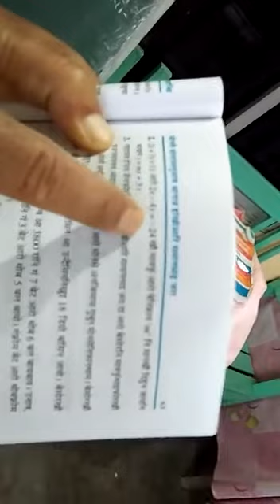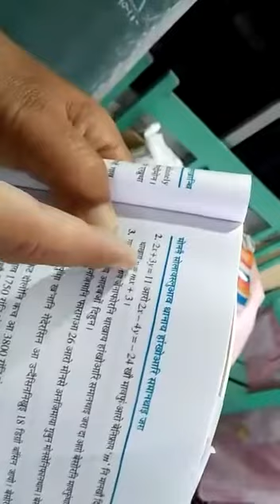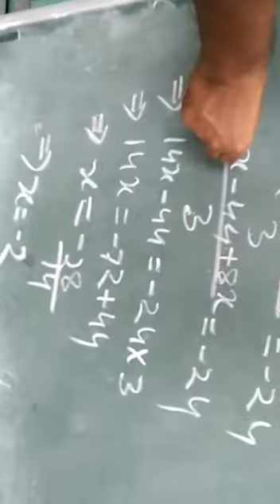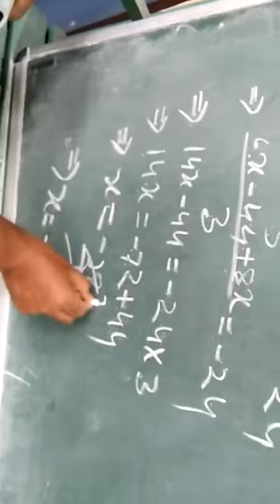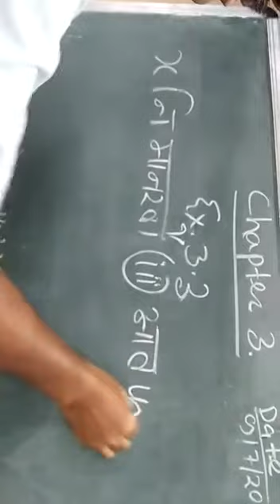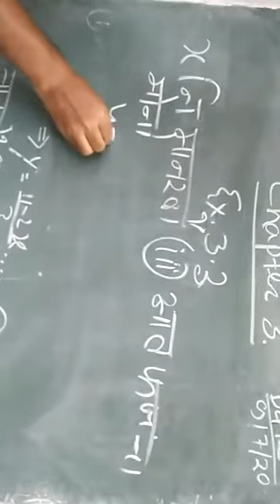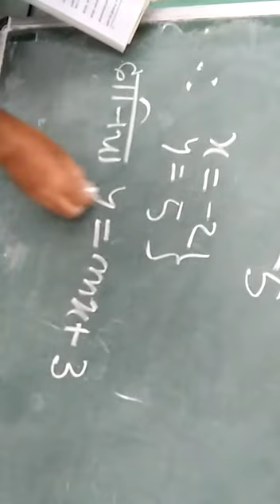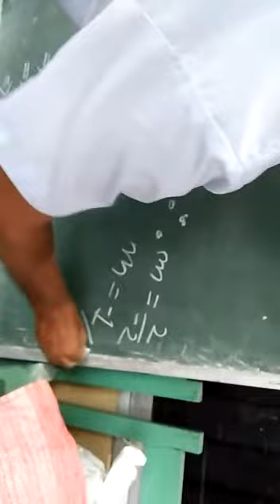Ex 3.3...Q no.1(i) Solution of a pair of linear equations by substitution method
Teacher Name - Dilip Kr. Brahma, Kokrajhar Vidyapith High School, District - Kokrajhar